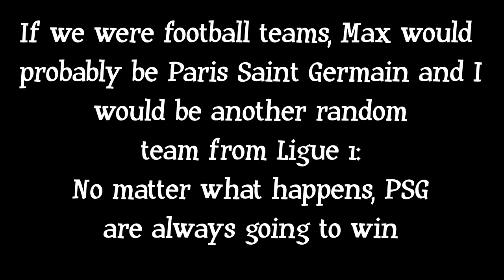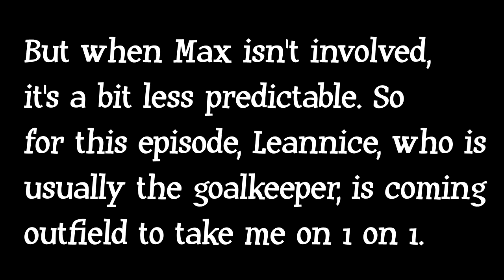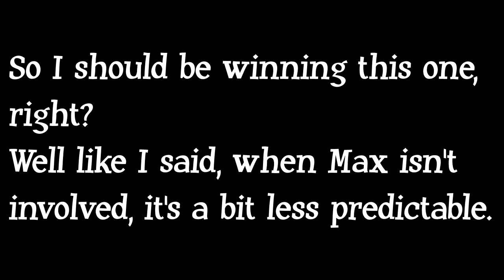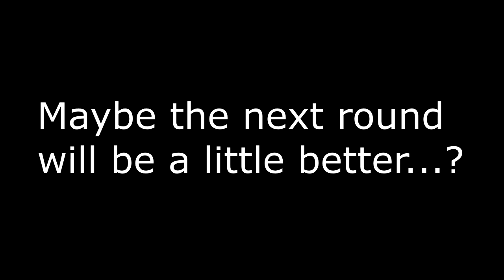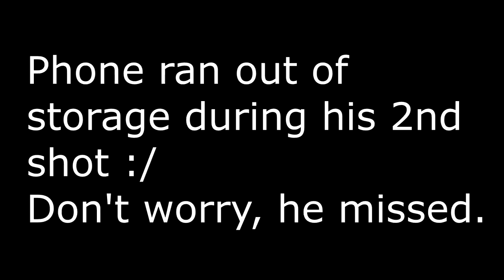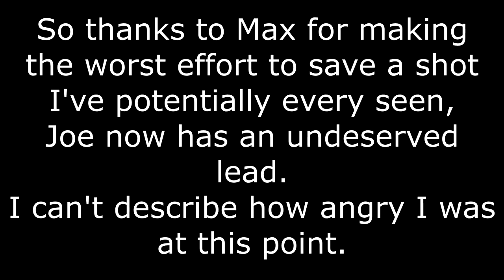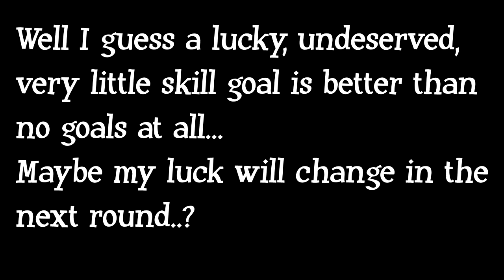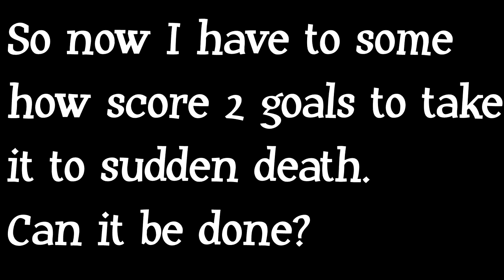Football Free Kick Challenge #3 | Matt Vs Leannice (HD 1080P)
In this episode of Football Free Kicks, things are slightlty different - Leannice, who is usually the goalkeeper, is coming outfield to see if he can beat me, with Max going in goal. Hope you all enjoy!
Lady Bee - Drop It Down Like Ft Rachael Kramer
Tritotional - Blackout (Madison Mars Remix)
The Glitch Mob - 7 Nation Army